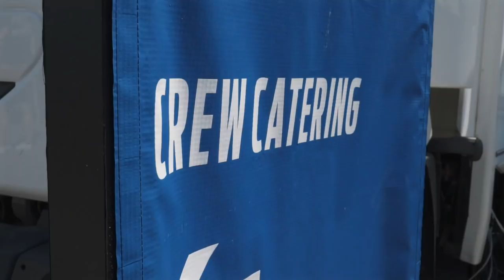UKGRIME FIASCO **COLLAB** FORD GO FASTER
LivingLifeFast teamed up with UKGRIME.COM and Grime MC Fiasco take on Ford UK GoFaster Challenge in Manchester

✘ Massive Thank You to Zishan Akhtar, Craig Haughan, Sambo’s Tyres, Lincoln fearon and Hussein charafeddine for supporting LivingLifeFast